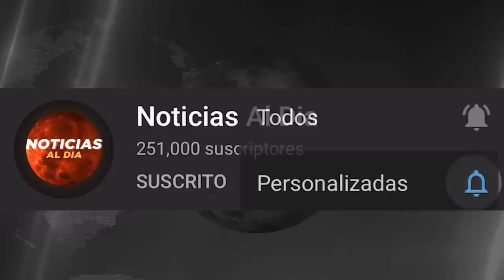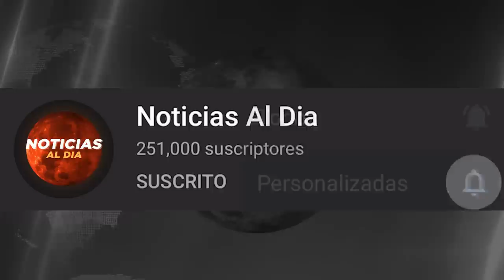RUSIA Y UCRANIA HOY NOTICIAS 01 DE SEPTIEMBRE 2022, ESTE ES EL FIN ULTIMA HORA PRESTAMOS HOY